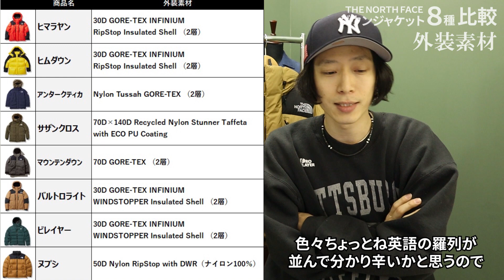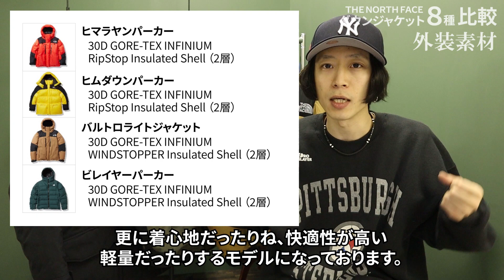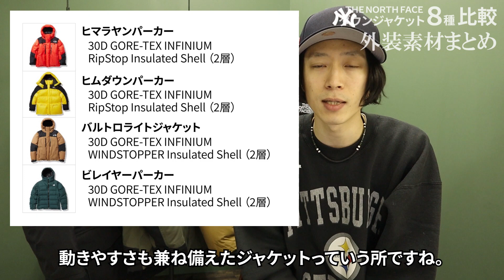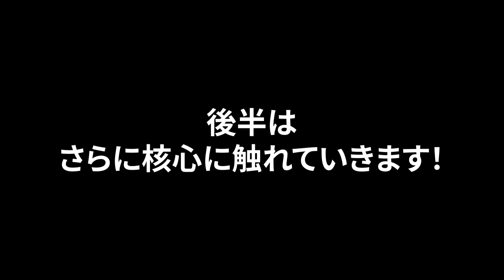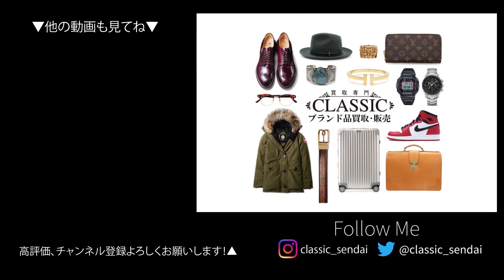ノースフェイスダウン8種比較!!【前編】素材の性能を徹底比較！ダウンの種類や防水性の違いは！？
ノースフェイスの定番ダウンジャケット８種の違いを徹底比較しました！

ダウンジャケットが欲しいけど、選び方に困っている。どんな違いがあるか知りたい。
そんな方は是非この動画をご覧ください！
これを見ればそれぞれのモデルがどのように違うのかが分かります！

それぞれのモデルの外装素材、中綿素材、内装素材を比較していきます。
GORE-TEXとGORE-TEX INFINIUMの違いって何？
クリーンダウンって？光電子って？パーテックスクァンタムって？
等様々な疑問を解決いたします。

今回比較するのは、
・ヒマラヤンパーカー
・ヒムダウンパーカー
・アンタークティカパーカー
・サザンクロスパーカー
・マウンテンダウンジャケット
・バルトロライトジャケット
・ビレイヤーパーカー
・ヌプシジャケット
の8種類。

-前編-
1.定価、使用されている素材(外装､中綿､内装)

-後編-
2.機能比較(フード､内襟､リブ 等)
3.温かさ､着心地を評価
4.メリット･デメリット　それぞれどんな人にオススメか
5.オススメのダウンジャケットＴＯＰ３！

◆CHAPTERS◆
0:00 OP
1:00 動画の内容について
2:04 価格について
3:23 外装素材について
7:37 外装素材まとめ
8:31 中綿素材について
11:36 内装素材について
14:54 次回予告
クラシカではメンズファッションを中心に、お勧めのブランド、アイテムをご紹介しております！
商品だけではなく素材や製法等、深く踏み込んで紹介していければと思います。
動画に関する質問や感想なども、お気軽にコメント欄へ書いていただけると嬉しいです！！

◆関連動画◆
【ノースフェイス】ヌプシジャケットのサイズ感を比較！ノース名作ダウンジャケット！THE NORTH FACE Nuptse Jacket【メンズアウター】

【ノースフェイス】アンタークティカパーカのご紹介！南極も耐えられるハイスペックを堪能！【ダウンジャケット】【メンズアウター】

【ノースフェイス】マウンテンダウンジャケット紹介！S･Mサイズ比較と、機能やディテールを徹底解説！

バルトロライトジャケットのサイズ感(S～XL)比較！【ノースフェイス】2021年の新色2種も紹介します！

【ノースフェイス】ヒムダウンパーカのご紹介！ヒマラヤンパーカを継承した暖かさを堪能！【ダウンジャケット】【メンズファッション】

【ノースフェイス】20AWサザンクロスパーカのLサイズ試着！間違いなしの防寒性を堪能！THE NORTH FACE Southern Cross Parka ND91920 【メンズアウター】

◆リンク◆
-UJ-